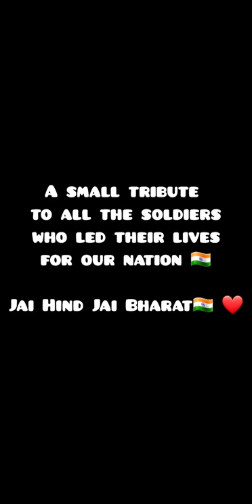Desh Mere | Shantanu mishra | Tribute to indian soldiers 🇮🇳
This Video is Paying tribute to all the brave soldiers and especially To Their families by dedicating one of the most beautiful song desh mere From  Bhuj ❤🇮🇳